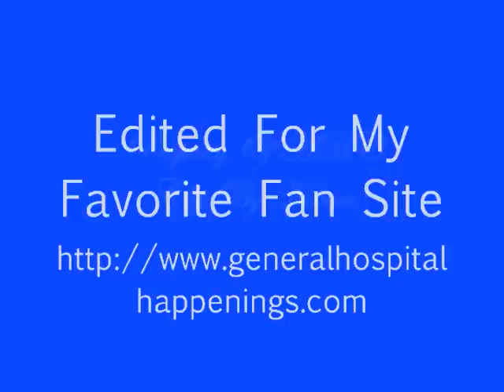07 25 12 Heather & Steve